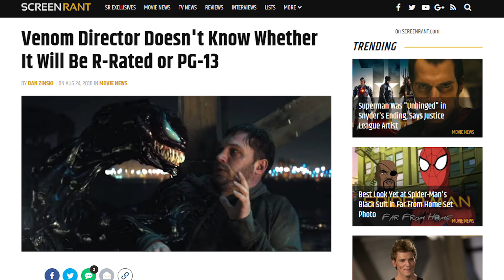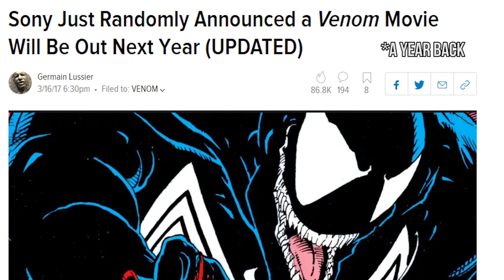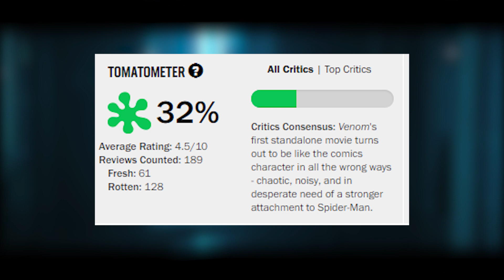Venom is WEIRD - How Bad Could it Be?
I mean I know it was to transfer the symbiote, but he definitely could have just touched his shoulder... that's all I'm saying.